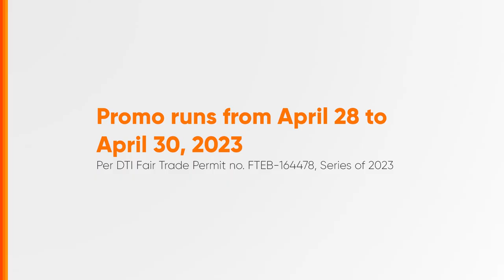SM City Rosales 3-Day Sale Radio Ad April 2023 36s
This is the April 2023 Radio Ad for SM City Rosales' 3-Day Sale from April 28 to 30, 2023!

DRPS Two 3962: SM City Rosales 3-Day Sale Radio Ad April 2023 36s